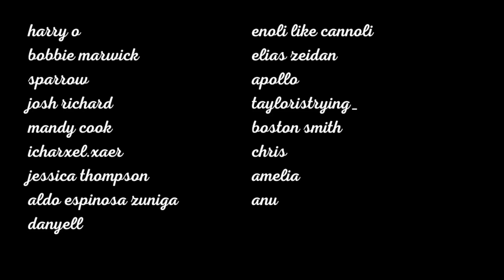tiktok pick up artists